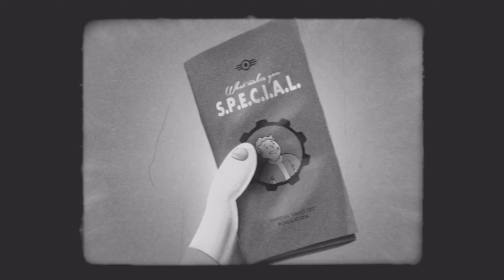A 'S P E C I A L' Collection: 'Perception'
"What makes You Special..?"
Gotta Enhance them there 5 Senses